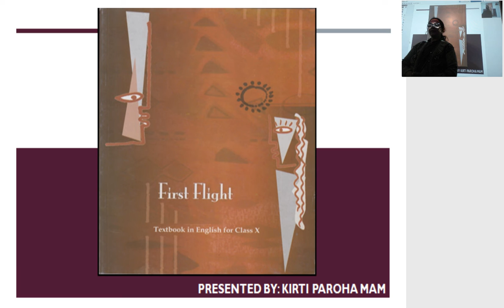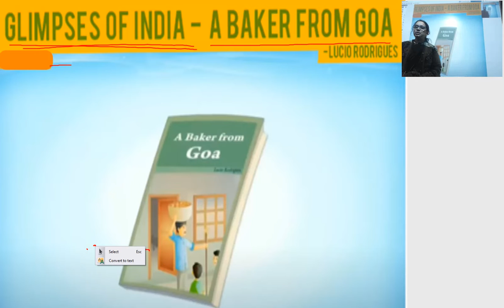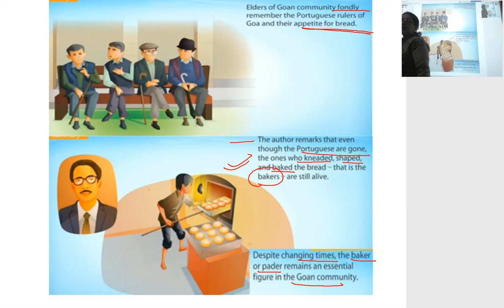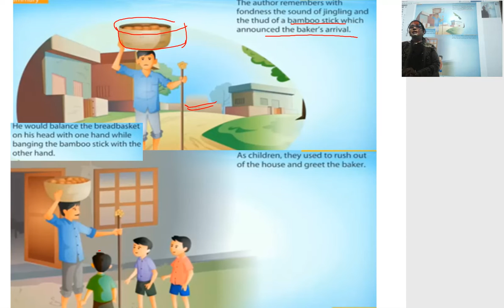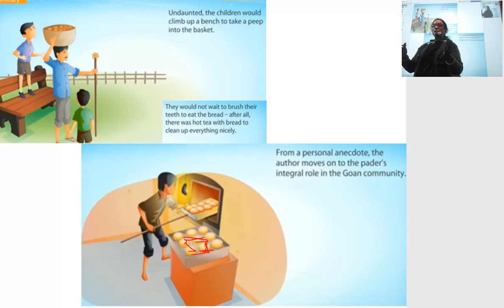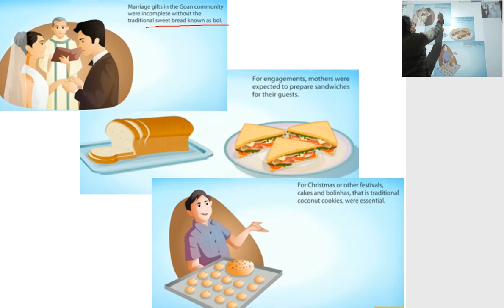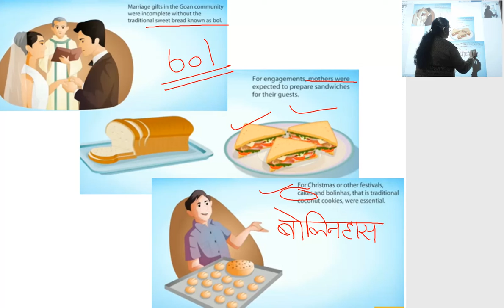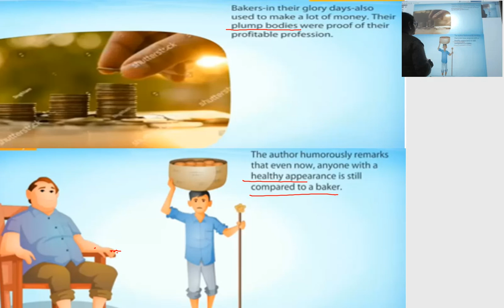Class 10th English First Flight Ch7 Glimpses of india part 1 Bakers from goa